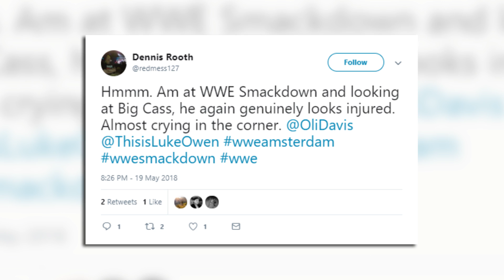Randy Orton OUT INJURED Until SummerSlam?! | WrestleTalk News May 2018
Randy Orton out injured until SummerSlam and more in this WrestleTalk News May 2018